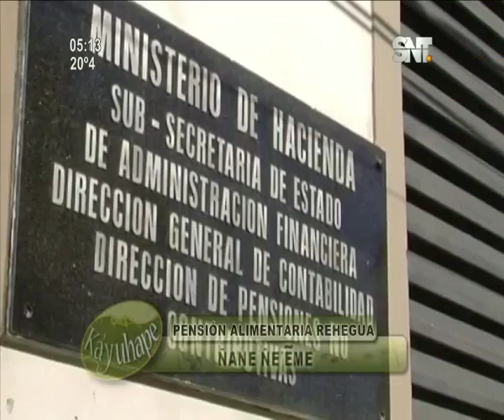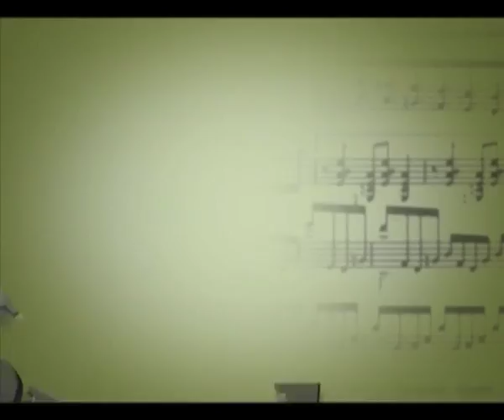Kay' Uhape: Programa del 16 de junio de 2017